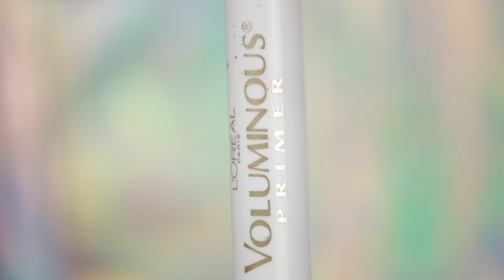simple blue eye look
primer: lush
eye primer: mac
eyes: sugarpill, morphe, sephora
blush: sephora
glitter: mac
eyelash glue: duo
gems: michaels
waterline: morphe
lash primer: loreal
mascara: benefit
gloss: sugarpill